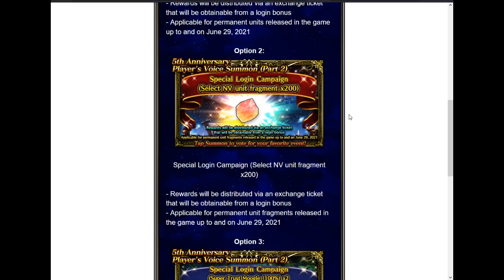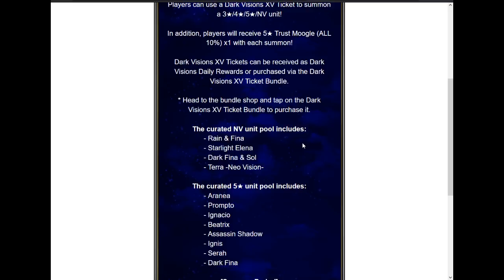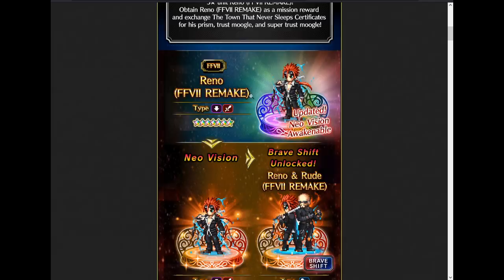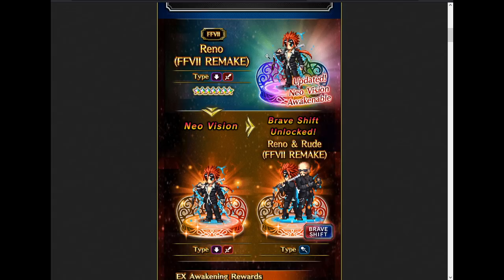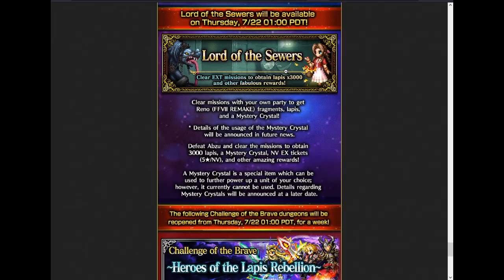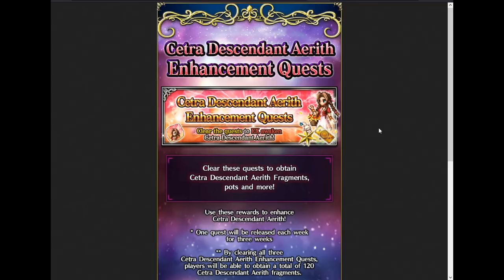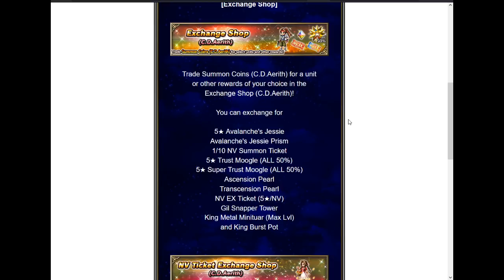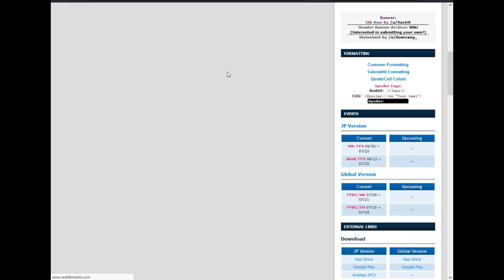Covering GL & JP News for 7/20/2021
When you have nothing to talk about for this week, I guess we can talk about next week instead